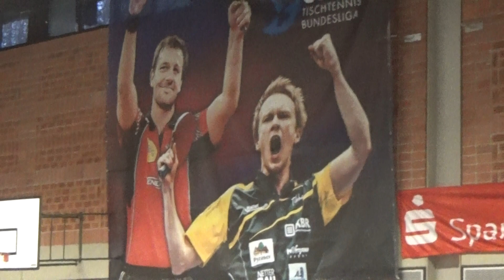Reitspies Abdel Aziz Flemming Mc Beath GBR Zoom 20191201 TV Hilpoltstein vs Leiselheim Tabletennis